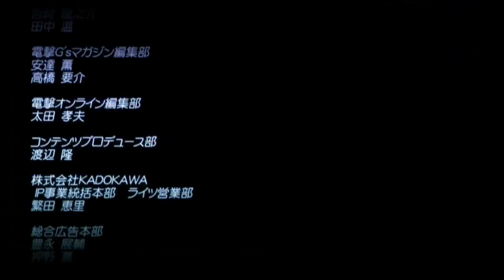【PSV】刀劍神域．虛空斷章．25（虛空篇結局）